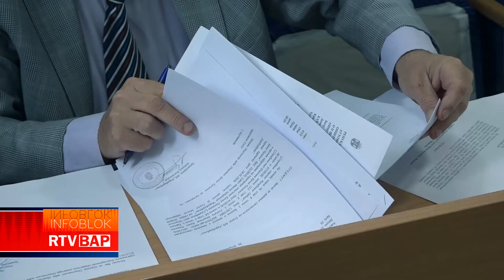RTV BAP 192. SEDNICA OPŠTINSKOG VEĆA